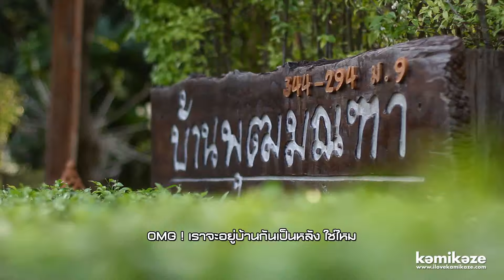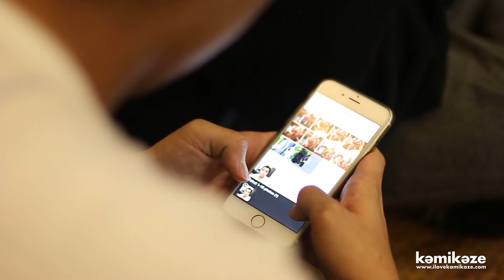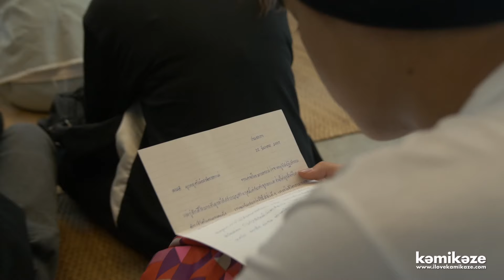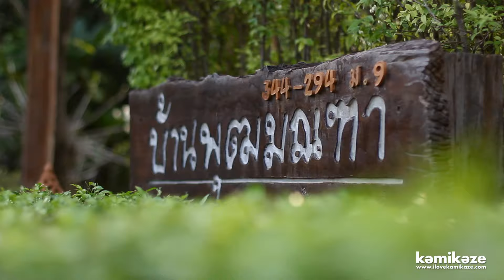[กามิติดมัน] ตอน กามิวิปัสสนา {ep. 1.1} 17 ม.ค.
​หลังจากประเดิมเทปพิเศษ “กามินั่งเคลียร์” เทปแรกของรายการใหม่ “กามิติดมัน” รายการ Mission Reality รายการแรกในรอบ 8 ปี ของ Kamikaze จนเคลียร์กันไปทุกประเด็นสุดมันแล้ว
ล่าสุด “กามิติดมัน” ส่ง  Mission แรก “กามิวิปัสสนา” ภารกิจที่หลอกศิลปิน Kamikaze ไปเข้าค่ายปฏิบัติธรรม 3 วันเต็ม ฟังแค่นี้ก็น่าลุ้นแล้วว่า เหล่าศิลปินสุดไฮเปอร์ จะยอมทำ ยอมทนอยู่นิ่งๆนั่งสมาธิได้จริงหรือ? ที่สำคัญภารกิจนี้พวกเขาไม่มีใครรู้มาก่อน เพราะทีมงานเก็บเป็นความลับ แถมยังเจอกฎเหล็กในภารกิจที่ชวนให้ขาดใจ ด้วยการยึดมือถือตลอด 3 วัน ถูกบังคับจิตใจขนาดนี้ พวกเขาจะยอมหรือไม่? แต่ที่แน่ๆ น้ำตาแตกกันยกค่ายเลยทีเดียว !

ในรายการ “กามิติดมัน”  ตอน “กามิวิปัสนา” ตอนต่อไปได้
วันเสาร์ ที่ 24 มกราคม นี้ เวลา 8.00 น. และ 15.00 น.
ทางช่อง You Channel
หรือติดตามย้อนหลัง ที่ youtube : welovekamikaze ทุกวันจันทร์
ติดตามรายละเอียดเพิ่มเติมได้ที่